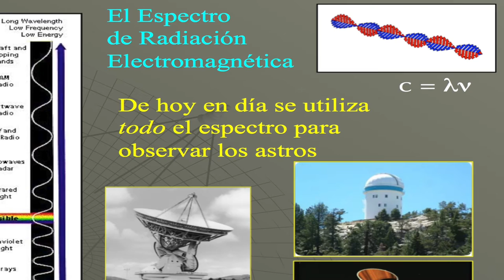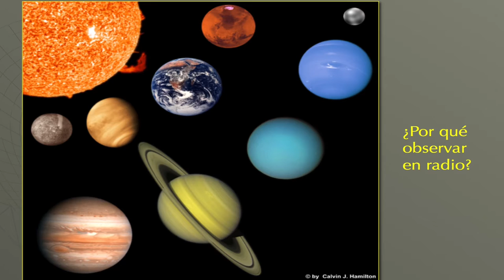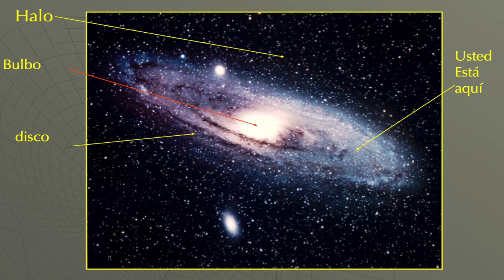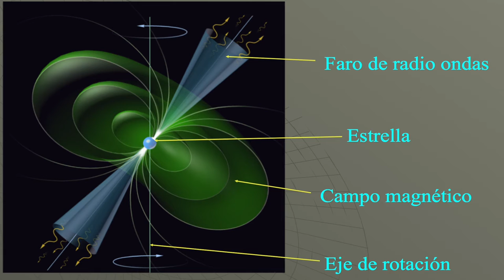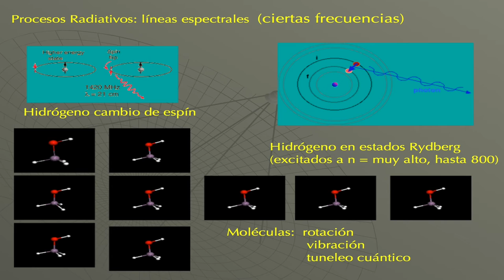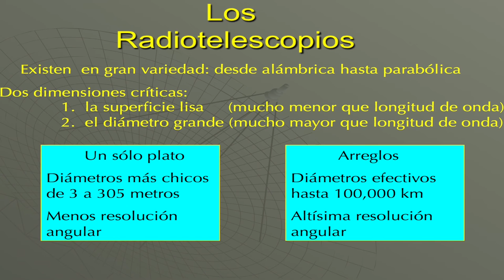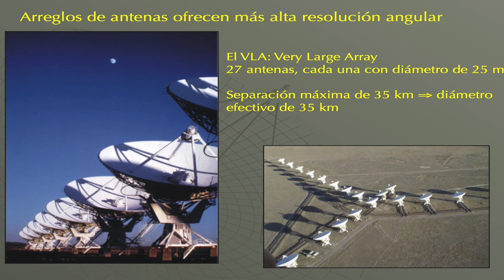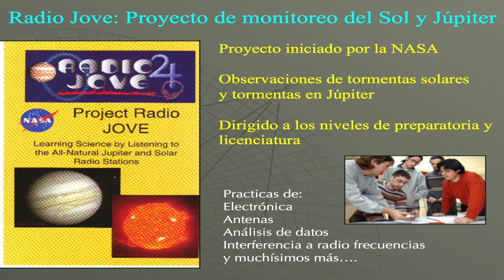STAN KURTZ-Gaceta Univim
El Dr. Stanley Kurtz habla en su charla “Mirando más allá del velo” en el Congreso Virtual Interdisciplinario de la UNIVIM.